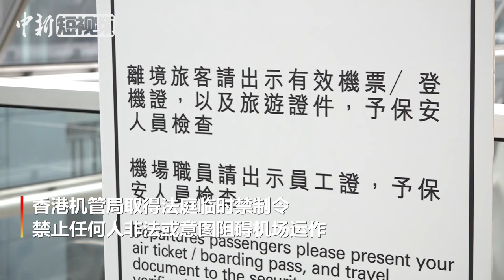香港机管局取得法庭临时禁制令 机场运作基本正常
8月14日，香港机管局取得法庭临时禁制令，禁止任何人非法或意图阻碍机场运作。由下午2时起，香港国际机场客运大楼实施进出管制安排，除机场员工外，旅客需持有24小时内离港机票或登机证等，才能进入客运大楼。现场所见，机场保安检查过程顺畅，秩序大致良好。警方亦加强在机场内巡逻。